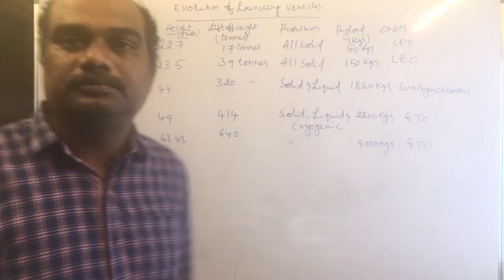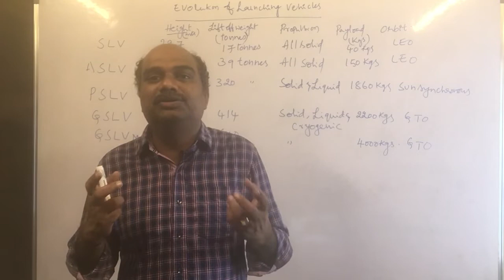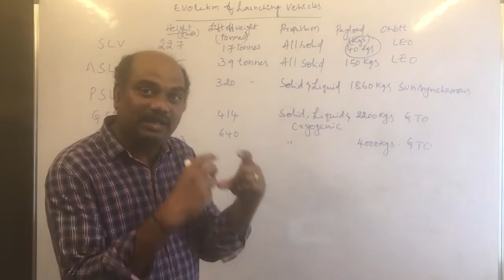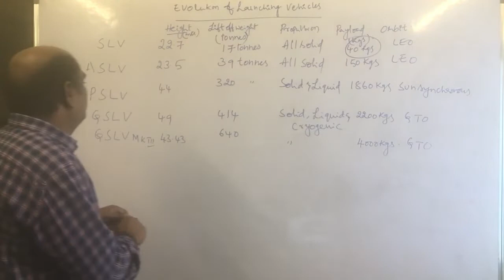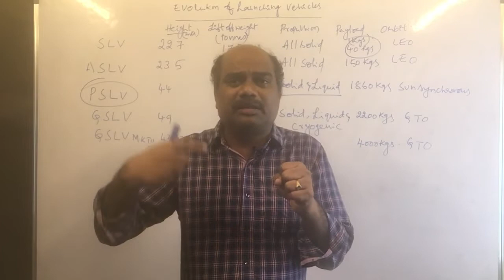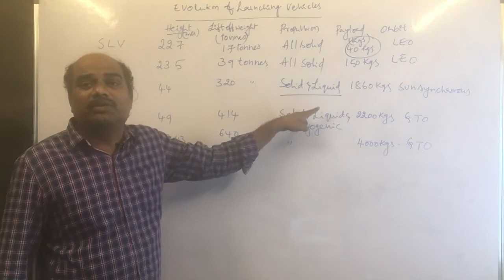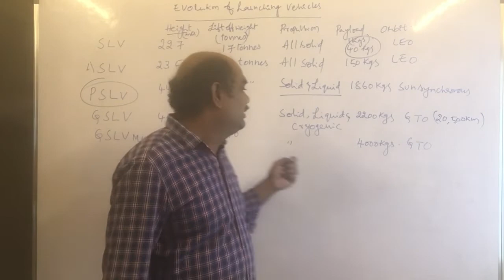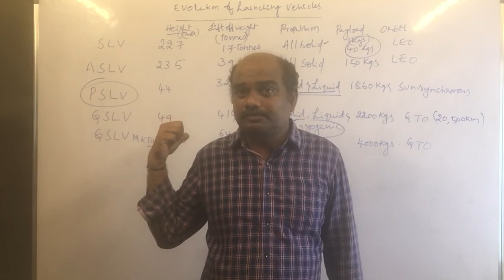launching vehicles evolution isro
this video is useful for all competitve  exams especially for gr1